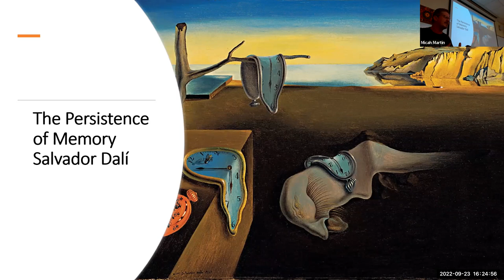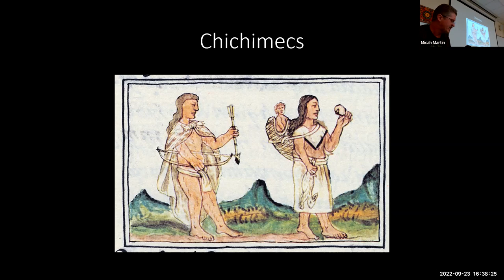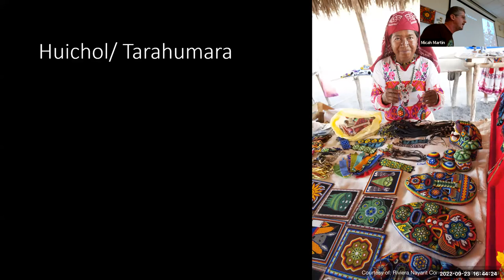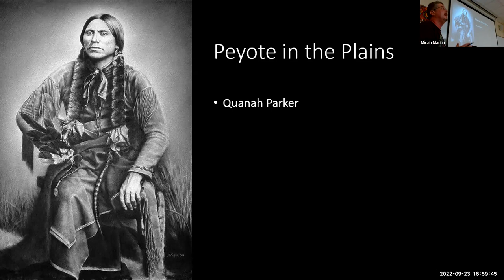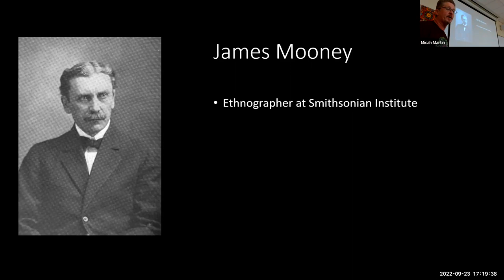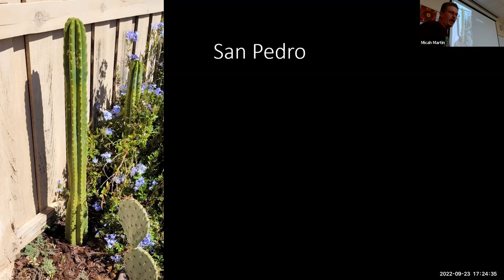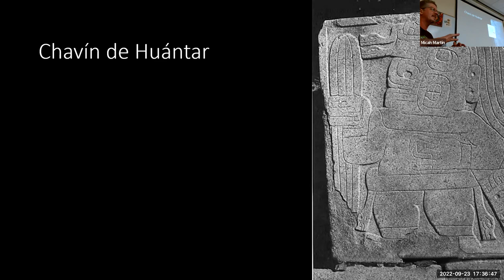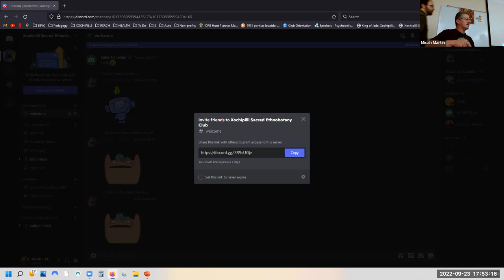XOCHIPILLI: Curative Cacti: Peyote - Fall 2022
Seminar 01 Peyote, given at Calmecac Nezahualpilli, Sep 23, 2022. Part of the LIMINAL Hour Seminar Series for Fall, 2022.

A XOCHIPILLI/NEZAHUALPILLI Production.